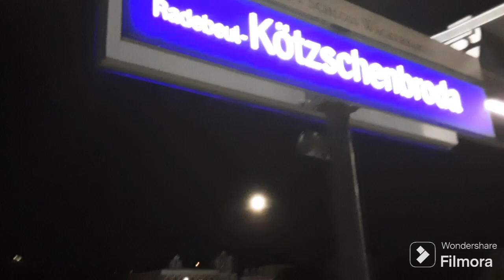HP Radebeul Kötzschenbroda (T.1-2)- S1 DD, Rv, Fv in Sachsen am 28.12.23.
Zu sehen ist/Der Aufnahmeort ist:
HP Radebeul Kötzschenbroda (T.1-2)- S1 DD, Rv, Fv in Sachsen.